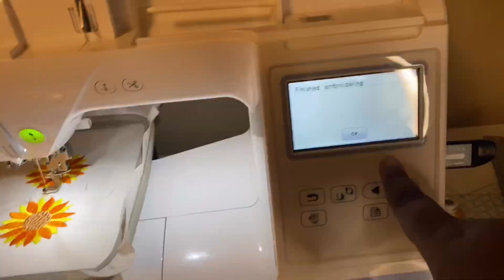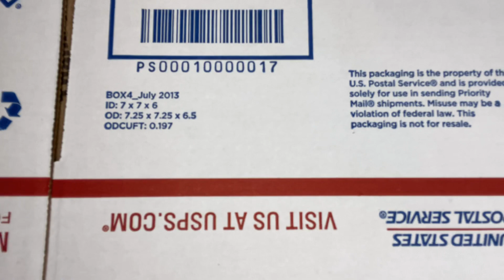THIRD ETSY SALE || HOW TO MAKE PATCHES FOR SHOES || MAKE PATCH ON PE800 || CUSTOMIZED CONVERSE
Hey my lovelies, in this video we are just making two patches on my PE800 for my third Etsy order!!! Customized sunflower converse!

Building a brand one video at a time!

Oh Seaux Luxe Designs & More!

Music Playing During Video:
Ikson - Bliss (Official)